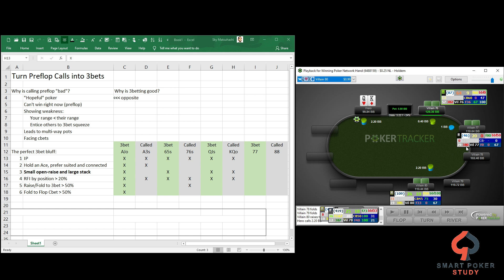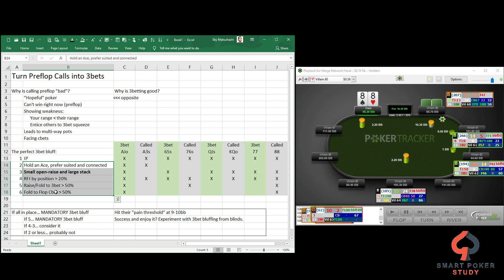Turn Preflop Calls into 3bets - Aggressive Poker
In this video, I help you turn your calls into more profitable 3bets.